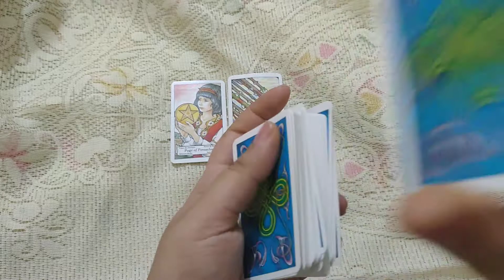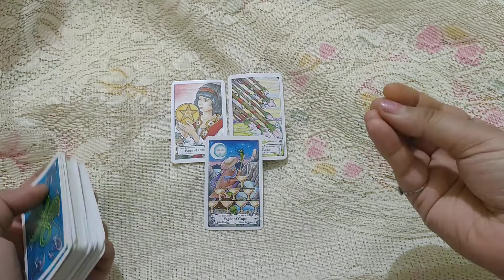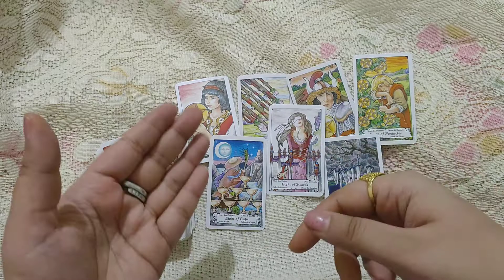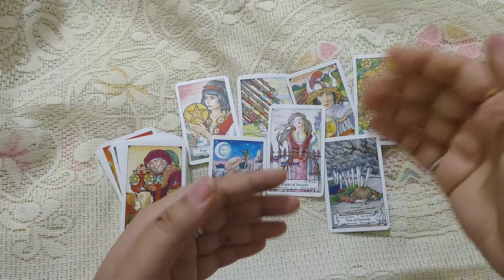Libra v/s Cancer June love prediction in hindi